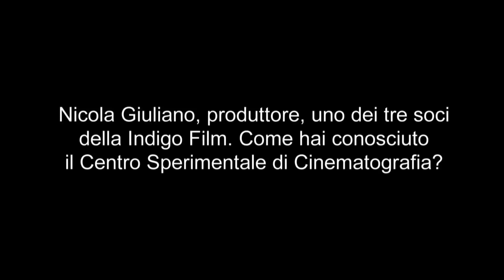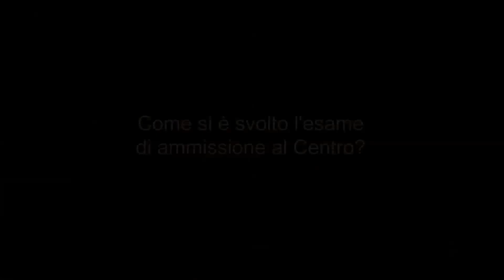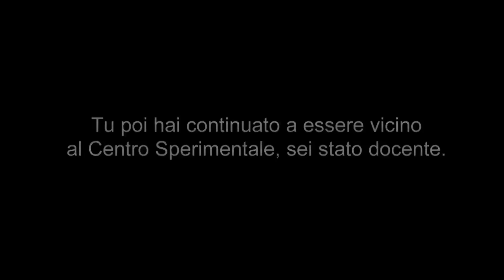Nicola Giuliano: io, il CSC, e Sorrentino